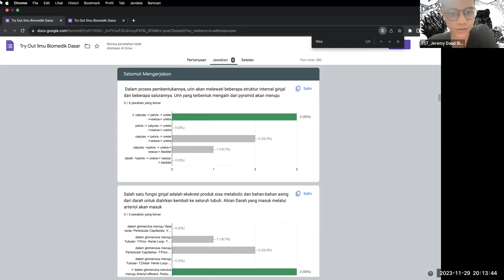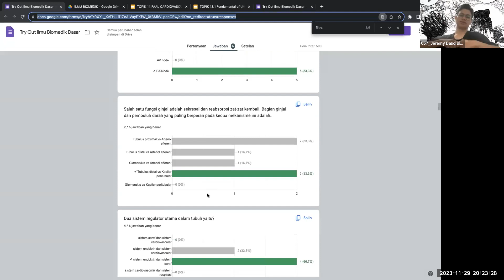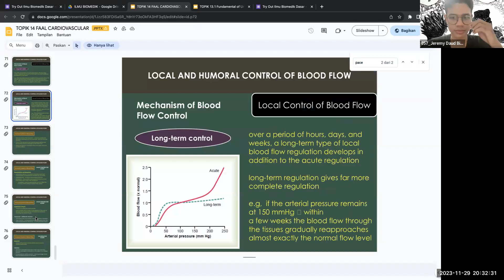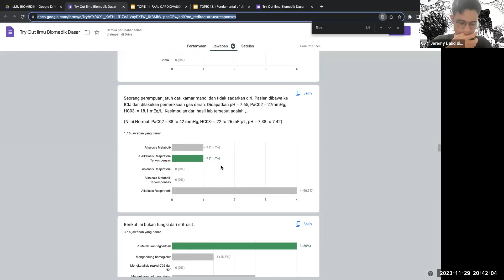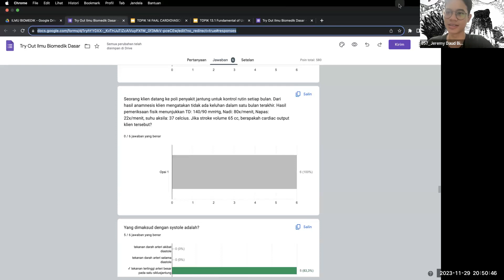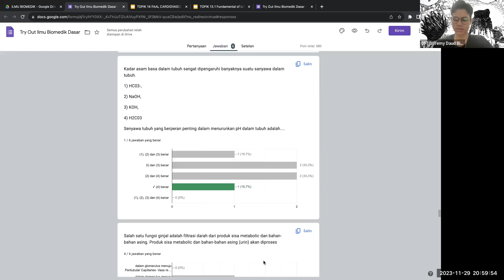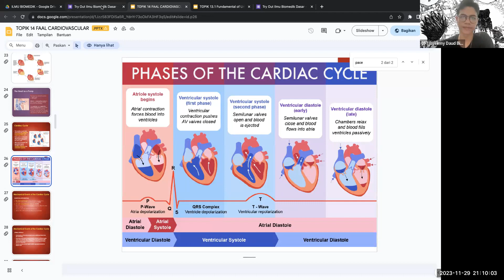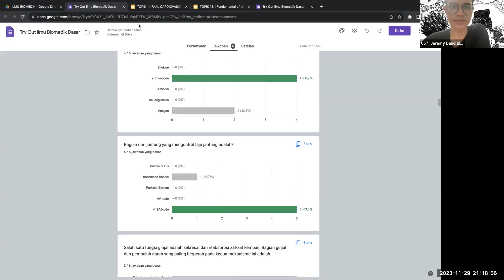Ambisin. aja (SMT 1) Pembahasan Try Out IBD